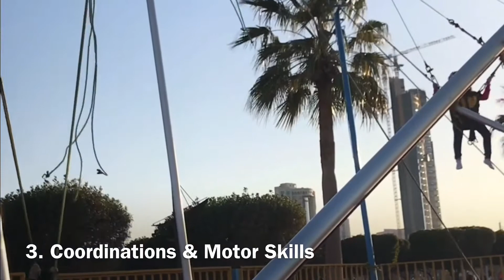Why Trampoline is Good for Kids? | Fun Learning with Juma Kids